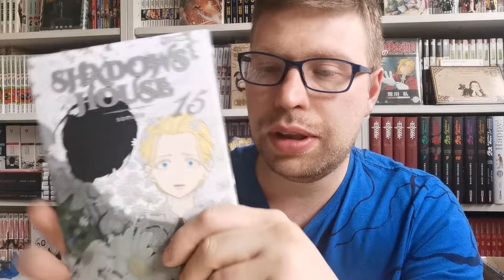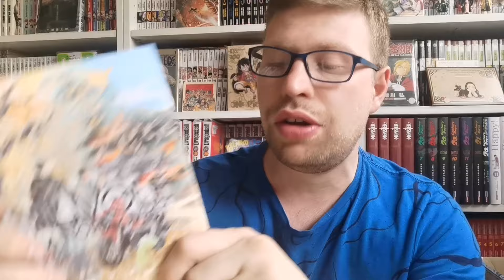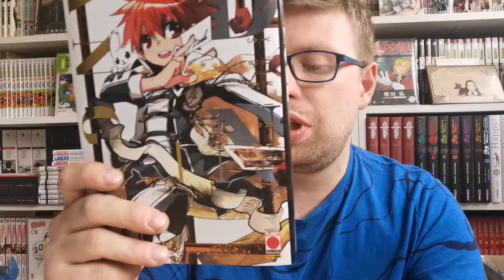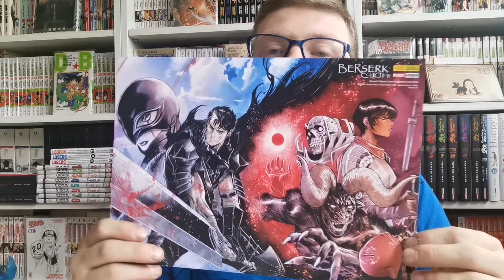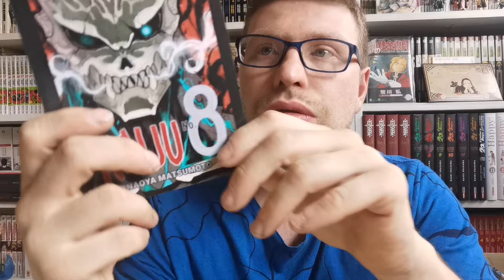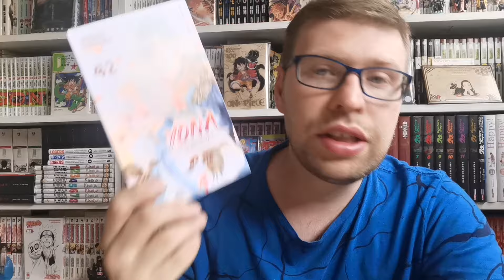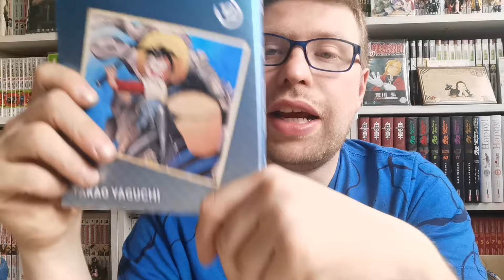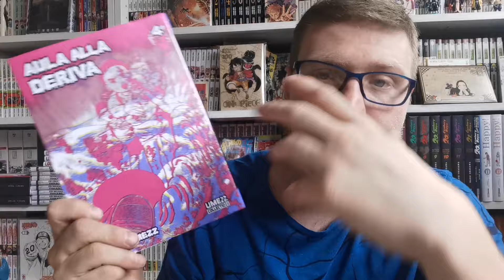acquisti manga: 3° settimana giugno 2024 @comixrevolution